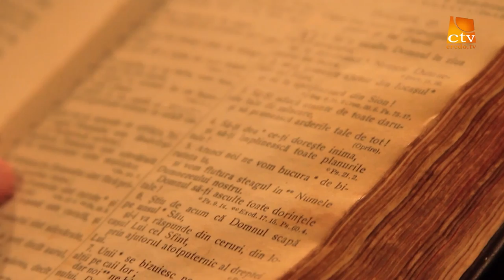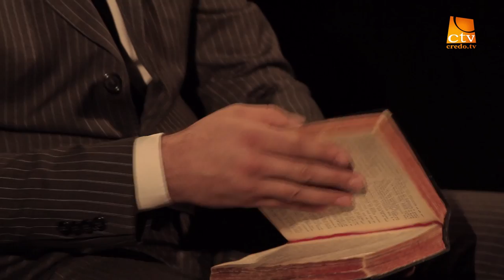Emanuel Hasan - Să te asculte Domnul